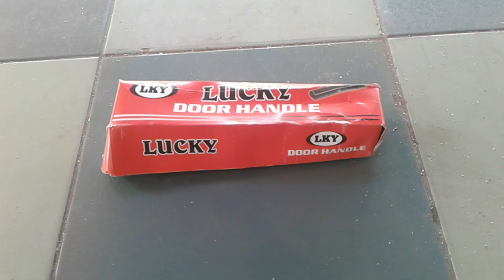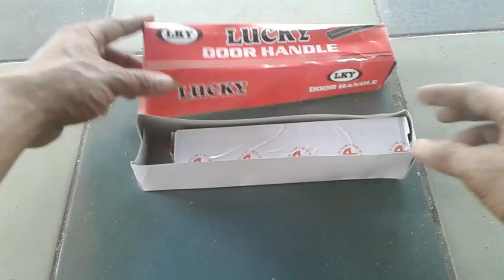Tips Memilih Handle Bambu Yang Bagus Untuk Pintu Alumunium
Pada video kali ini, saya akan memberikan tips bagaimana cara memilih handle bambu yang bagus. Di sini saya akan memberikan perbandingan 2 jenis handle bambu yang biasa saya pakai untuk pintu alumunium. Agar teman-teman bisa lebih faham dan tidak salah saat membeli handle bambu. Handle bambu yang akan saya perbandingkan adalah LUCKY DOOR HANDLE atau handle pintu merk LUCKY, dan handle bambu yang saya sendiri tidak tahu apa merk nya.
Bagaimana perbandingan ke 2 jenis handle bambu ini?
Dan bagaimana tips memilih handle bambu yang bagus?
Untuk lebih jelas, silahkan di tonton ya video nya.